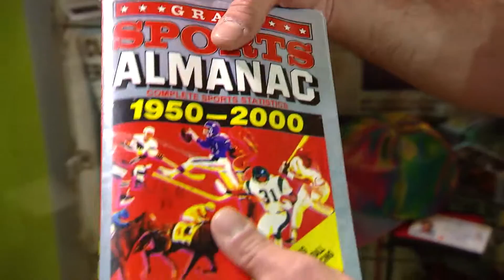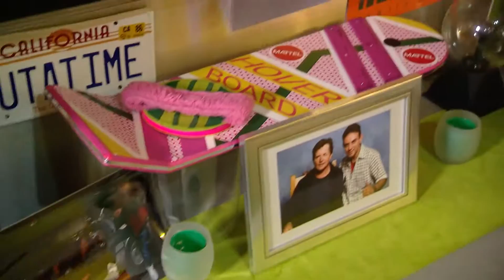Spéciale Retour vers le futur: Marty Mc Fly belge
Fan de la trilogie "Retour vers le futur", Denis Baccarelli nous parle de sa passion.